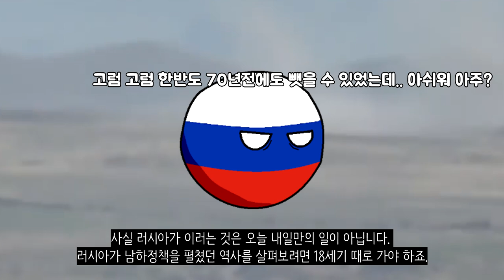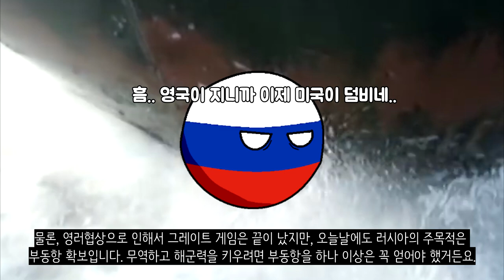러시아가 자꾸 남쪽으로 내려오려는 이유_[센서 스튜디오]